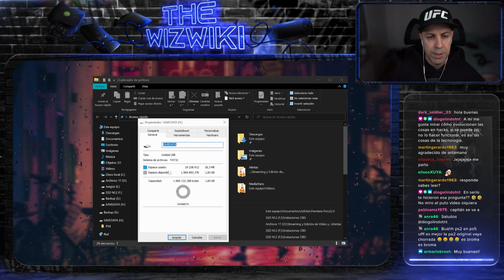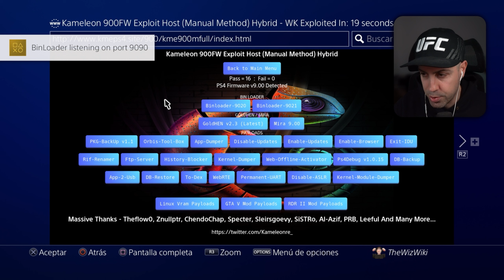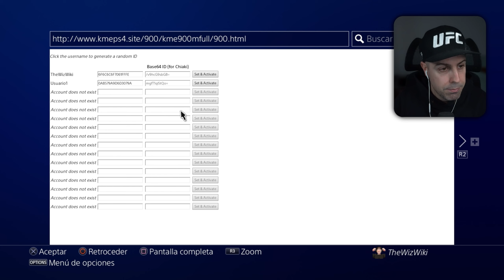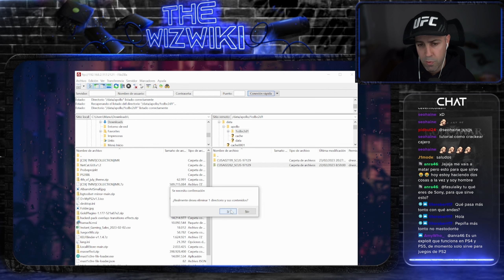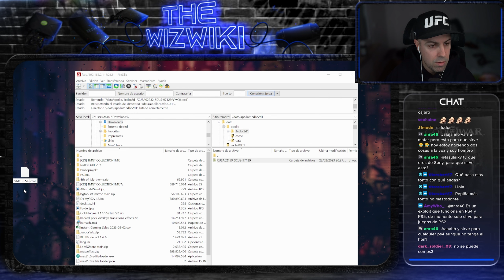Le ahorre 49$ con esta App de PS4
Este video es contenido extraído y editado de los directos que hacemos en Twitch. Puedes pasarte y ver el contenido original sin cortes.